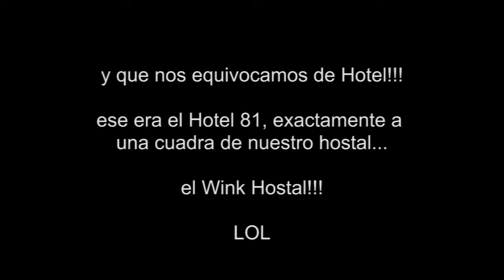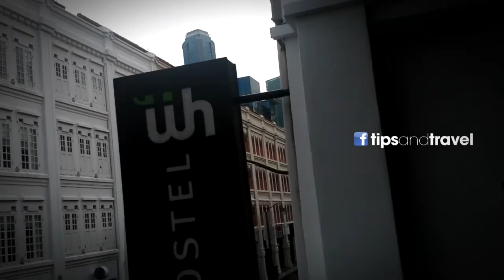Wink Hostel en Singapur! Bueno, bonito y con desayuno incluido!